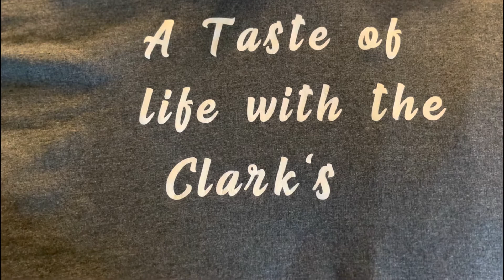Clarks HITS NFL Reaction